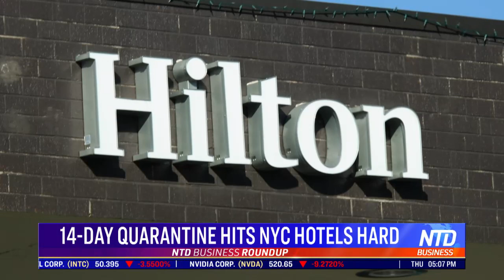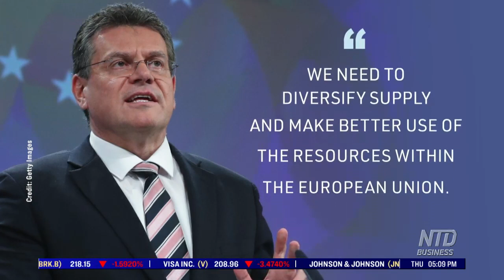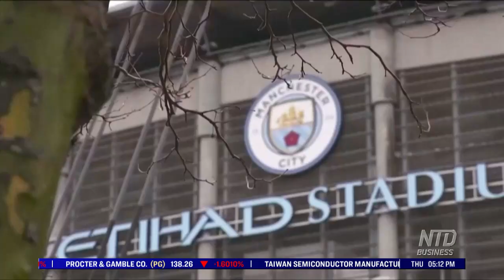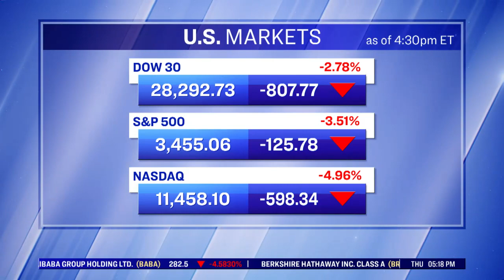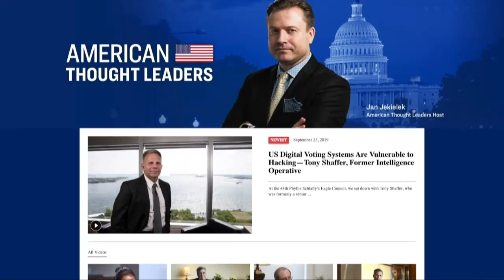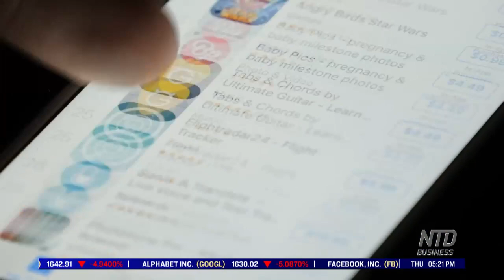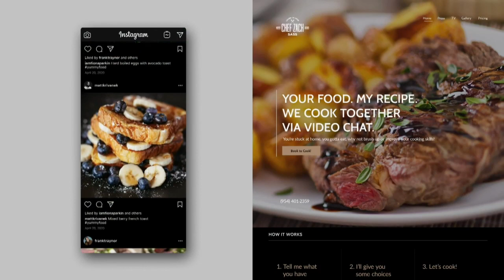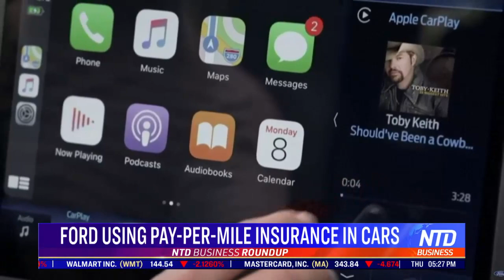Why is China opening the door to foreign banks? Quarantine hits NYC hotels hard | NTD Business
NTD Business News- 9/3/2020
1. Weekly Jobless Claims Drop Below 1 Million
2. Jobs Recovery Is Slower With Every Crisis, Says Expert
3. 14-Day Quarantine Hits NYC Hotels Hard
4. US-China Decoupling May Gain Steam After Election
5. UK’s Premier League Cancels China Contract
6. Why Are China Opening the Door for Foreign Banks?
7. EU Unveils Plan to Secure Raw Materials
8. Next US-UK Trade Talks to Start Sept. 8
9. Big Tech Finds a Way to Pass On Digital Taxes in Europe
10. Qualcomm Ramps Up 5G Smartphones, Laptops
11. GM, Honda Form Partnership to Develop Cars
12. Ford Using Pay-per-Mile Insurance in Cars

💎Looking for Real News that Doesn’t Spin the Facts? Try The Epoch Times Digital for $1